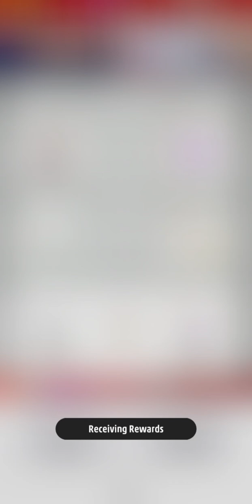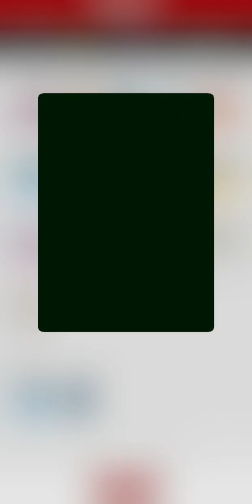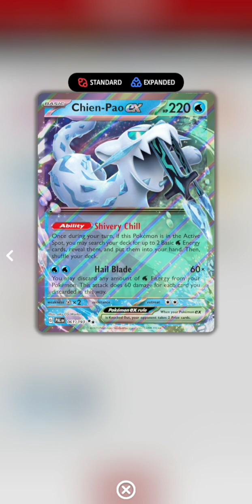3 Paldea boosters, Pokémon Live...